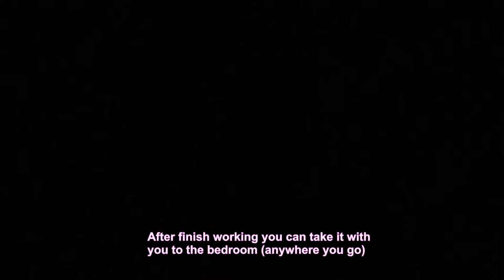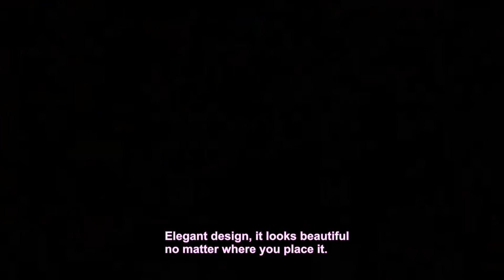1byone "Infinity Glow" Eye Friendly LED Desk Lamp - USB Rechargeable